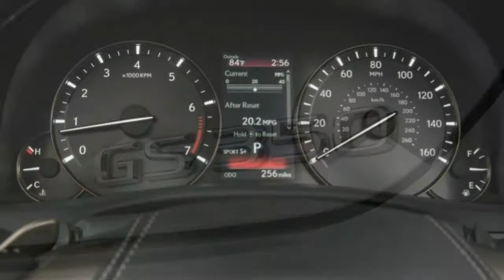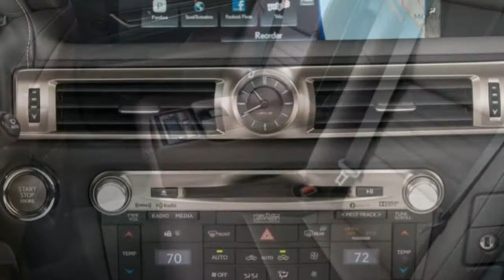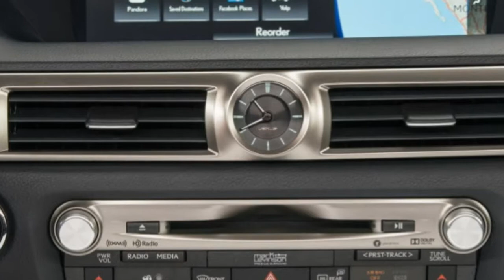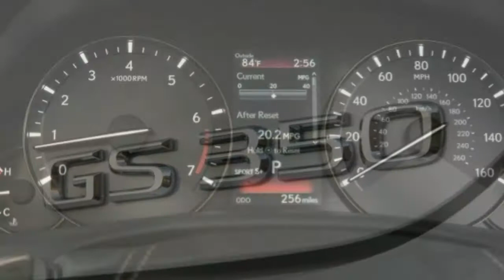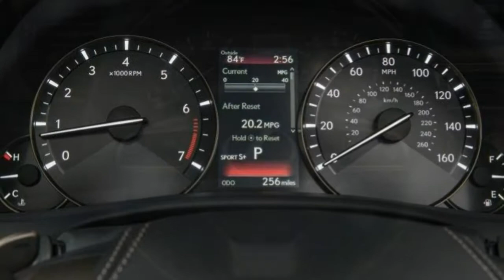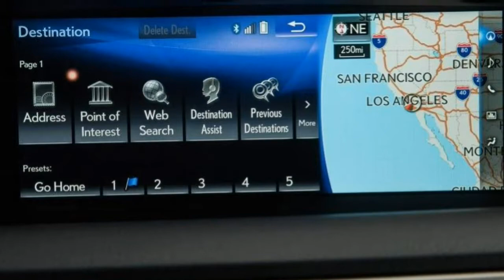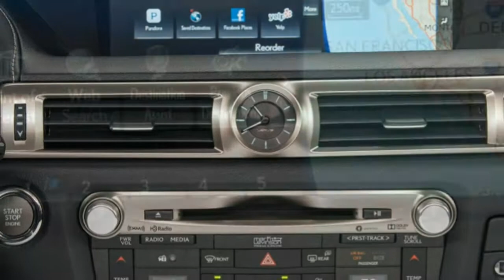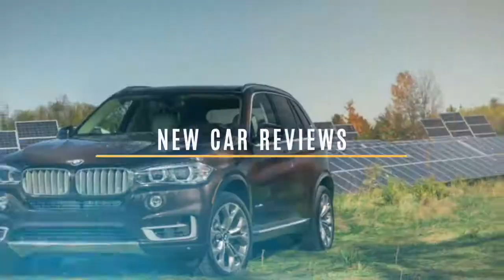Lexus GS 350 2018 Car Review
The Lexus GS is definitely an executive car sold by Lexus, the posh division of Toyota.

 The same car launched in 1991 because Toyota Aristo in Japan, though the Lexus-badged model didn't appear until 1993. Now to use fourth generation, the GS sold within the Aristo name in Japan only prior to the release of another generation in 2005.  Designed like a performance sedan competing inside mid-luxury class, the GS slots between your entry-level/compact luxury IS and large/flagship LS, and shares its chassis with one of Toyota's longest-running platforms: the S-series that is used under multiple generations in the Toyota Crown premium sedans.  Four generations on the GS happen to be produced since 1993, each provided with six-cylinder engines and rear-wheel drive. V8 engines were offered inside the second and third generations, and all-wheel drive and hybrid versions debuted in 2005. The first two generations experienced a Japanese domestic market equivalent, the Toyota Aristo (aristo is Greek for "the best"), which had been sold from 1991 till the Lexus marque's domestic debut in 2005. Though largely identical in exterior and home design, the GS along with the Aristo differed into their engine and transmission combinations along with equipment packages. The GS name is short for Grand Sedan.  However, some Lexus importers utilize the backronymic name, Grand Sport.